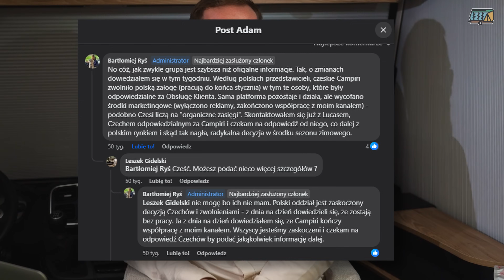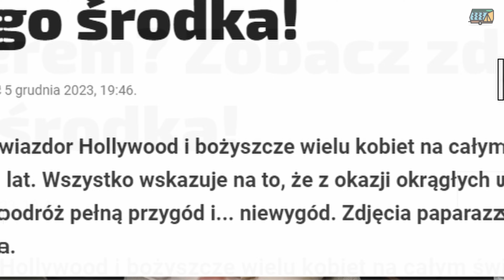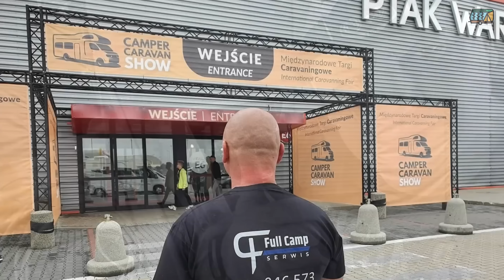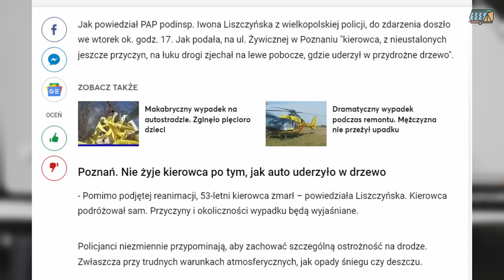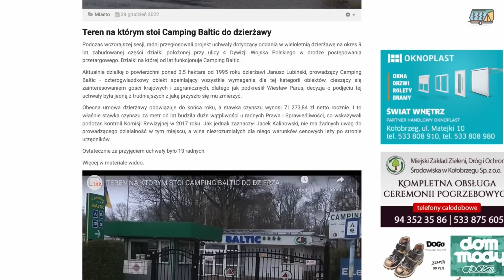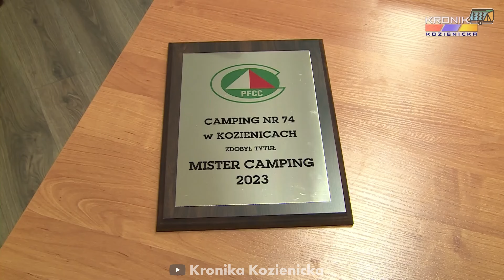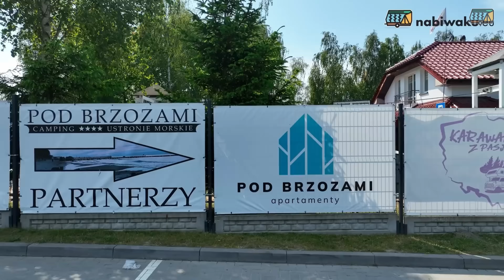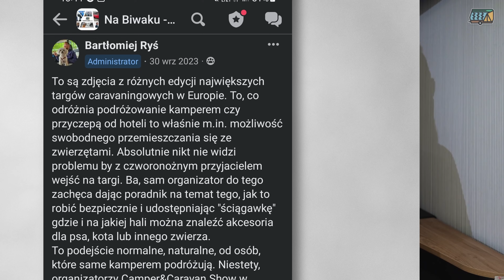PODSUMOWANIE 2023: KAMPERY, KEMPINGI, PRZYCZEPY KEMPINGOWE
Rok 2023 przyniósł dla całej branży kempingowo-caravaningowej mnóstwo pracy, ale i nowych wyzwań. "Kończyliśmy" okres popandemiczny, śledziliśmy narodziny i upadki nowych projektów, narzekaliśmy na brak miejsc postojowych w sezonie i nagrywaliśmy kolejne, piękne miejsca. Zapraszamy na subiektywne podsumowanie 2023 roku - co się działo w naszej branży i jaki będzie przyszły rok?